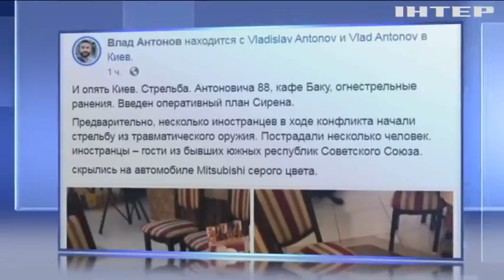Продаж автівки завершився стріляниною у центрі Києва